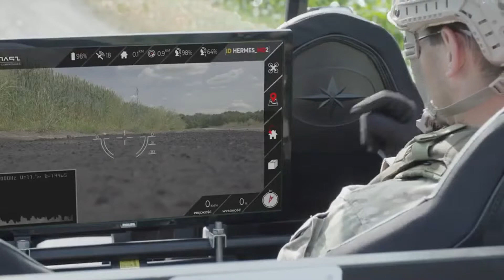Hermes V8 Mine Detector Drone by Spartaqs Group